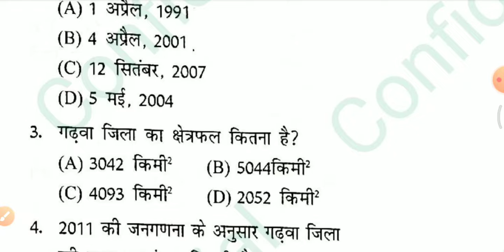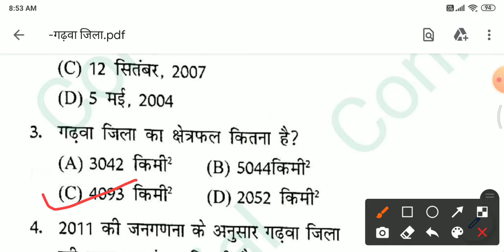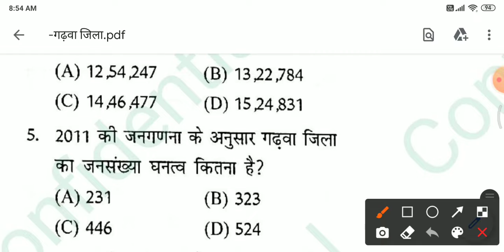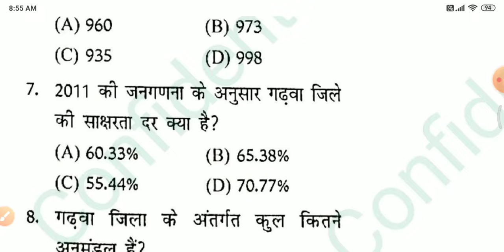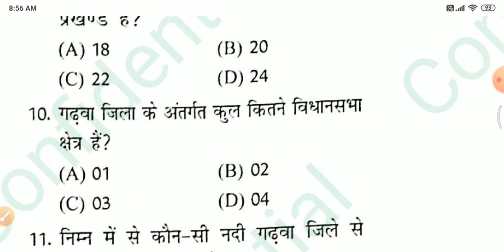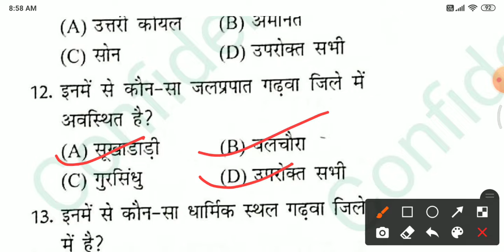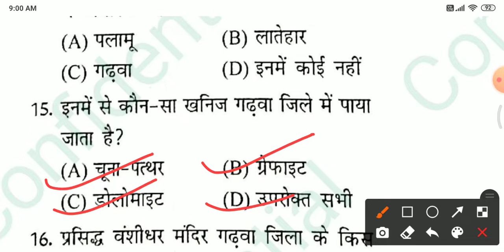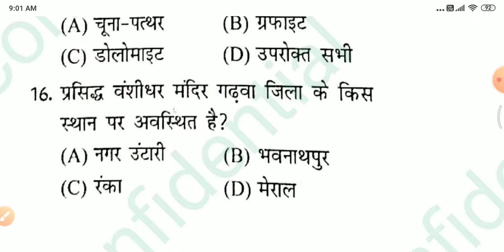Jharkhand G.K jssc CGL/ JPSC/ police/ गढ़वा जिला